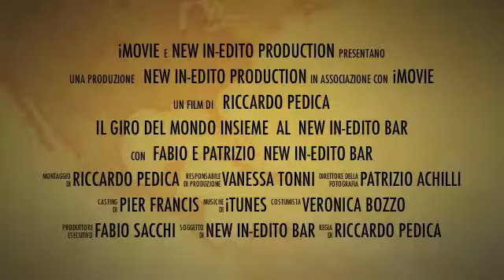New In-edito Bar presenta "il giro del mondo"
Il New In-Edito Bar presenta il "Giro del Mondo" A partire da giugni  tutti i venerdi ,una emozionante scoperta delle tradizioni di 10 paesi diversi attraverso i drink ed il cibo tipico, tutto accompagnato da ottima musica.
Partecipa al giro e vinci un soggiorno in una località a scelta.